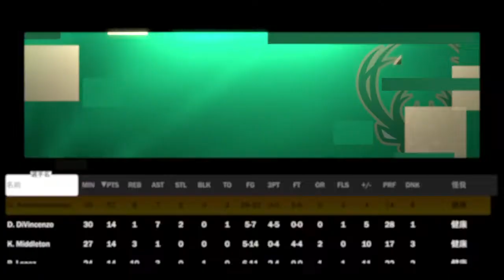NBA 2K21_20210322バックスvsネッツ